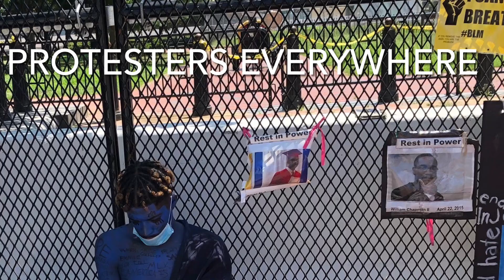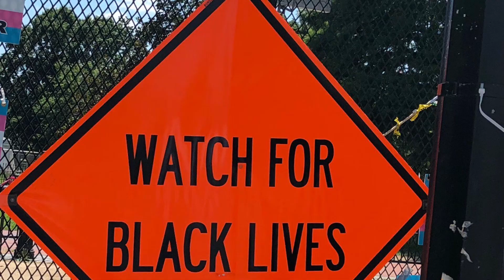Washington DC summer 2020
This was a vacation I took my two youngest sons on during the summer of Covid. It was also an election year, and Washington DC was a very somber place. ￼politics